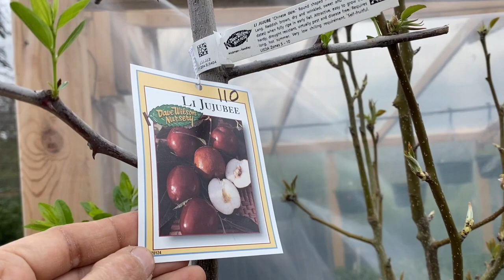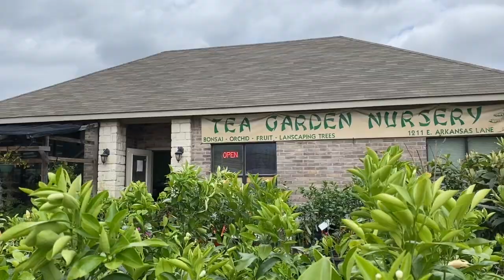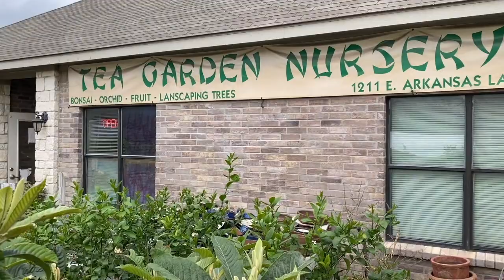Nơi cung cấp cây giống ‘Táo tàu .lê Nhật. hoa đào .hoa mai .cam quít 🍋 khế vv 🙋‍♂️🥰# 171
thuyhacuocsongmy garden seedlings Nơi cung cấp cây giống